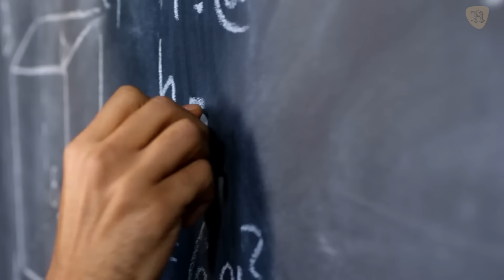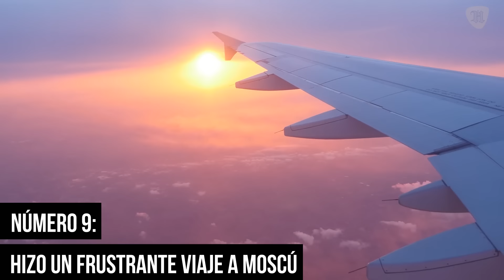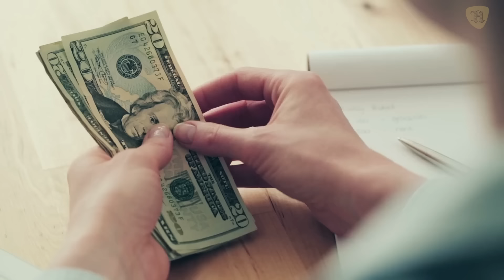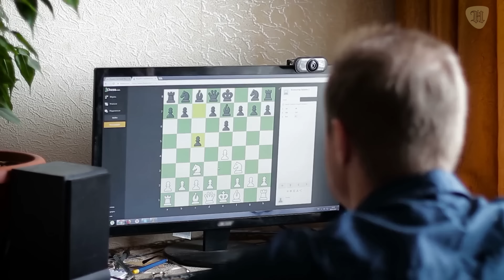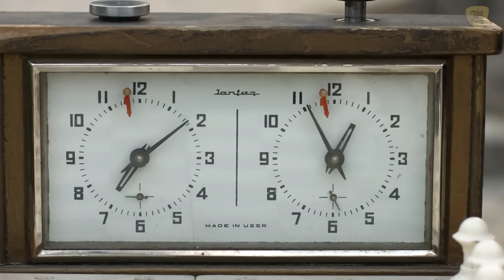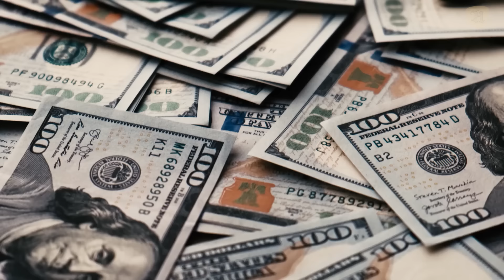La Trágica Historia del Mejor AJEDRECISTA de la Historia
La trágica historia de Bobby Fischer 31 cosas trágicas, legendarias y curiosidades.

Como un apátrida, en búsqueda y captura por su propio país, al que sin embargo dio un honor que después de él nunca se ha podido repetir: un campeón mundial de ajedrez estadounidense.

Vamos a dedicar este video al legendario y controversial Bobby Fischer, una de las máximas figuras de todos los tiempos en el deporte ciencia.